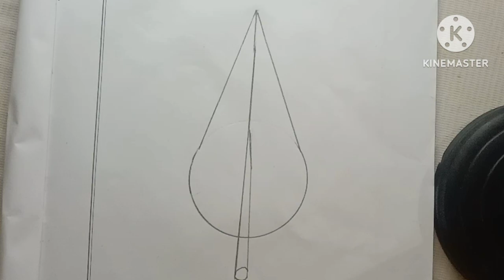Leaf drawing easy way/Green leaf art step by step 💚💚/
leaf drawing easy Way
green leaf art step by step
leaf image
leaf art
leaf drawing
leaf of picture
leaf designing
leaf colouring
leaf drawing for kids
leaf drawing with colour
leaf drawing with pencil
leaf drawing painting
leaf drawing black and white
easy way leaf drawing
we fart idea
leaf art competition
artificial leaf drawing
leaf drawing beginners
leaf drawing for student
leaf drawing for learners
natural leaf of plant
leaf of plant
leaf drawing#leaf colouring#cute leaf art# leaf sketch#leaf image#leaf picture#
Nf shade#